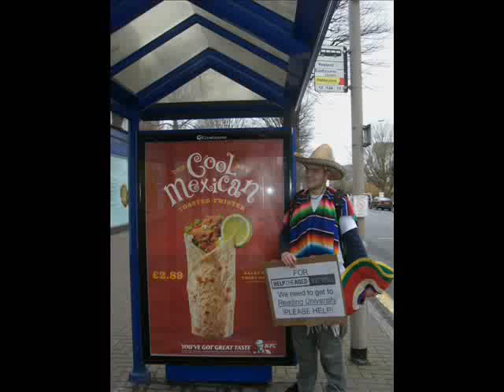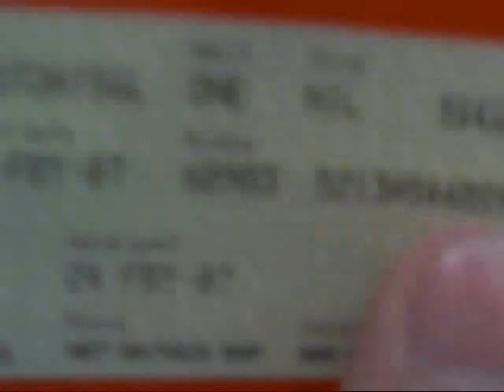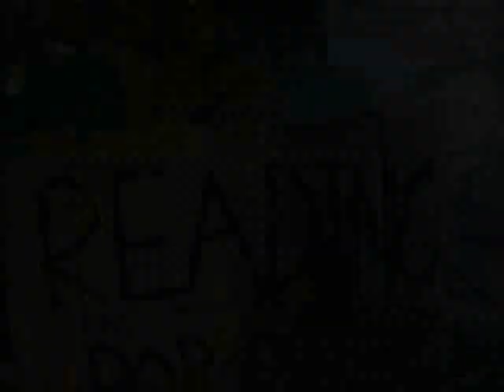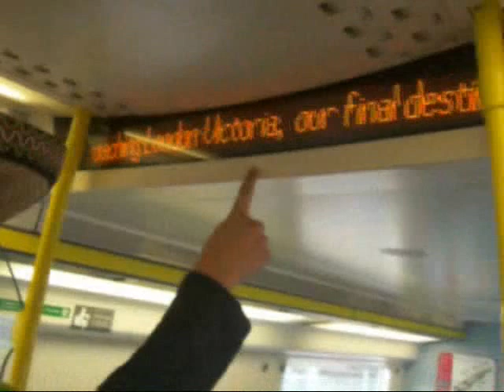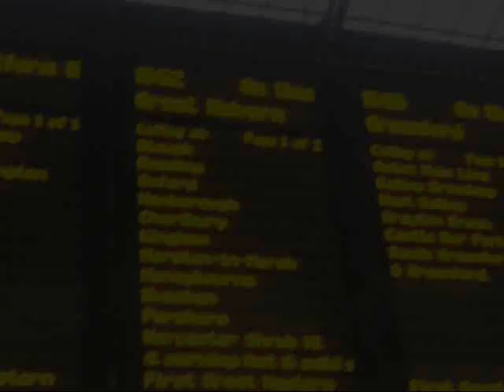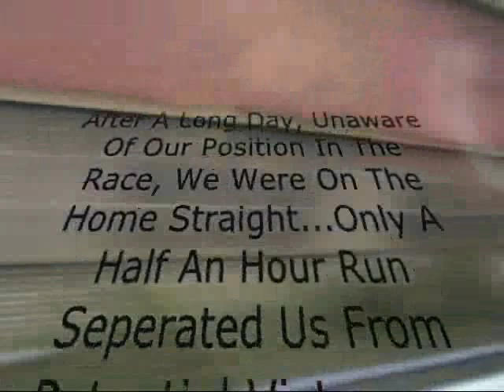Lost 2007 - Reading Uni - Road To Reading pt2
This movie covers the movements of Team Awesome as they try and blag their way back to Reading University. starring Ross "Sombrero" Willey, Julian "Poncho" Sanchez, and Ian "Nacho" Pocock